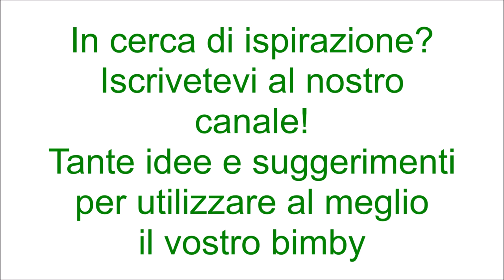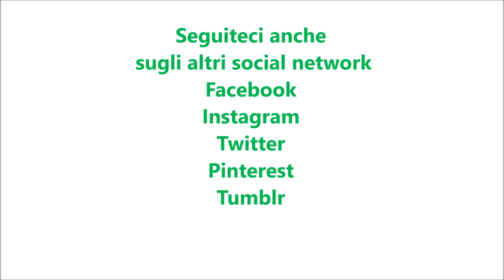Gelo di fragole per bimby TM6 TM5 TM31 TM21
Ingredienti:
500 g di fragole
50 g di amido di mais
100 g di zucchero semolato
il succo di mezzo limone
120 g di acqua